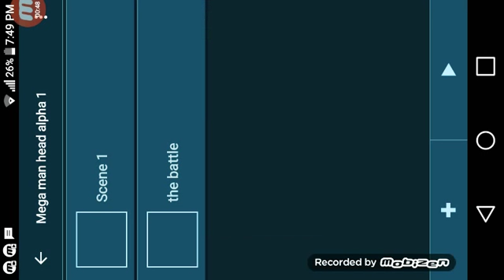Megaman head android port preview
Coming October 7th 2018

Alpha 1

- Mega man + movements
- Boss
- Ending
- Able to Kill The Boss

This will come out tomorrow I'm working hard on it so plz support this game I'm making PLZ